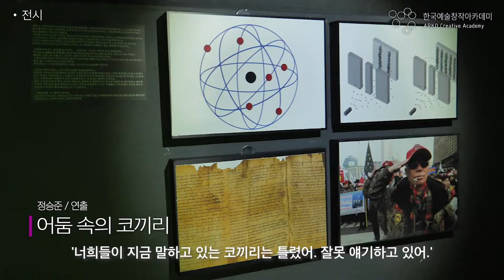[차세대 열전 2020!] 한국예술창작아카데미 ‘무대예술분야’ 차세대 예술가 5명의 신작 소개영상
2020년도 한국예술창작아카데미 무대예술 분야를 통해 탄생한 차세대 예술가 5인의 실험적인 최종발표 작품들을 소개합니다.

무대예술은 무대‧조명·음향·영상 디자인 및 기술 등 공연예술의 기술적인 지원 역할로 인식될 수 있지만 공간·빛·소리·이미지·움직임이라는 고유의 창작언어에 기반한 예술 분야입니다. 무대디자이너 뿐 아니라 음악가, 일루셔니스트, 배우 등 고유의 역할로 활약하던 연구생들이 창의적인 실험과 퍼포먼스로 주제 의식과 상상력을 한국예술창작아카데미 최종발표 릴레이 '차세대 열전 2020'을 통해 공개했습니다.
각자 다른 예술적 영감을 기술을 빌어 실현해 낸 5명의 차세대 예술인의 무대와 참여 소감을 영상에 담아봤습니다.

■ 송재생 기획, 연출 [함께 차를 마시던 사람들] 비일상적 순간은 설명이 불가능한 현재 우리의 상태를 말하고, 낯설게 바뀐 공간은 본질로서 대화걸기를 시도해 온다. 관객과 함께 분실된 마음으로 시공을 오가는 연결을 시도한 퍼포먼스 작품

■ 정승준 연출 [어둠 속의 코끼리] 초기 디자인 단계에서 핵심 이미지를 창조하고 그 핵을 통해 극 전체를 상상하고 표현을 하려고 한다. ‘장님 코끼리를 만지다’라는 키워드에서 시작된 연출자의 경험을 바탕으로 한 전시.

■ 서상현 창작, 기획 [Independent or not] 완성형이 아닌 과정형 작품으로 삭막한 상황 속에서도 자신들의 서커스를 세워나가는 이들의 이야기를 담아낸 서커스 필름.

■ 최효원 제작, 기획 [차원의 문] 그립다는 것, 그리운 대상을 만날 수 있는 차원의 문. 그 차원의 문이 있다면 불가능하지 않은 ‘두려움’과 ‘설렘’이 공존하는 일루션을 실현해보는 시연 및 워크숍.

■ 강신욱 연출, 작곡 [CANVAS] 이미지와 소리가 함께 만들어내는 음악의 향연이 예술가의 화실(Atelier)에서 가득히 펼쳐진다.

일 년 동안 리서치와 멘토링, 각 분야의 동료 예술가들과 교류하면서 느끼고, 배우고, 표현해 모호하고 관념적이던 주제를 음악과 이미지, 서커스, 영상 등의 매개를 통해 입체적으로 표현되어 무대가 되어 관객과 만났습니다.
한국예술창작아카데미에서의 경험과 배움을 통해 성장한 5명의 창작자들이 또 다른 상상과 비전으로 만들어낼 무대를 기다리겠습니다.